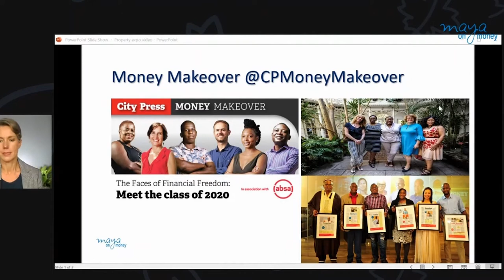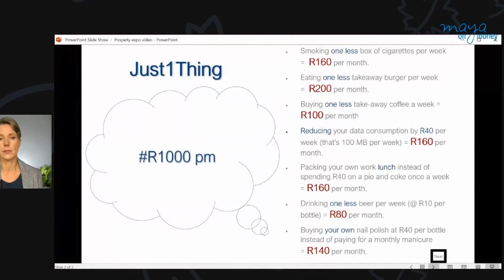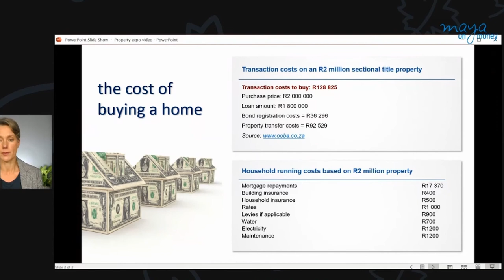Four Hacks To Create Good Money Habits | VPS Reloaded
Four hacks to create good money habits

• How to make your money go where you want it to
• Attaining your goals
• Getting ready for home ownership

Presented by, Maya Fisher-French, Money Maven, Writer, Presenter, Speaker and Author @MayaOnMoney